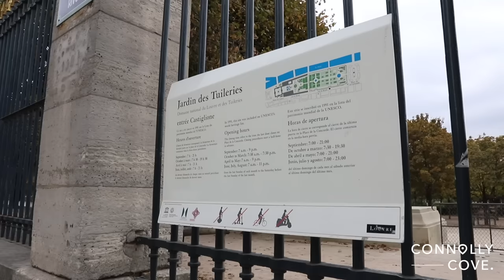Visit Jardin des Tuileries | Tuileries Garden | Paris | France | Things to Do in Paris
The Jardin des Tuileries is a beautiful garden located in central Paris. The garden was originally commissioned by Louis XIV and completed in 1664. Today, the garden is a popular tourist destination and contains a variety of plants and trees, as well as fountains and sculptures.

Gardens in Paris are some of the most beautiful and romantic places you'll ever see. Whether you're looking to take a stroll through a charming park or explore a botanical garden, there's something for everyone in Paris.

If you’re looking for something to do in Paris that won’t require a lot of effort, there are plenty of things to do without even leaving the city. You can take a romantic stroll around the Luxembourg Gardens, visit the Notre Dame Cathedral, or explore the winding streets of the Marais. There are also plenty of museums and galleries to visit, as well as restaurants and bars that will satisfy any appetite.